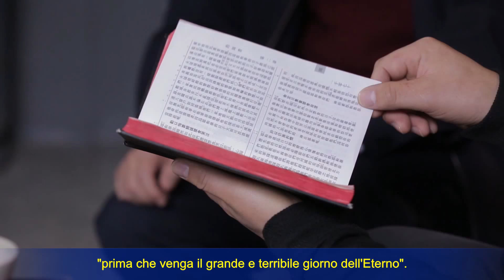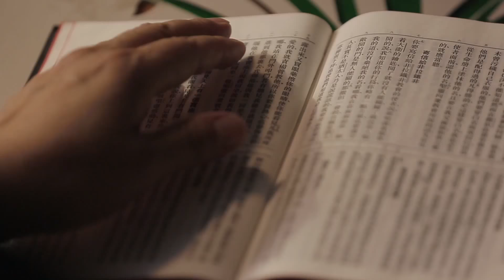Film della chiesa | Come accogliere il ritorno del Signore (Estratto)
Le quattro lune di sangue sono già apparse. Ciò indica che il grande disastro è imminente, proprio come profetizzato nel libro dei profeti: "E anche sui servi e sulle serve, spanderò in quei giorni il mio spirito. E farò dei prodigi nei cieli e sulla terra: sangue, fuoco, e colonne di fumo. Il sole sarà mutato in tenebre, e la luna in sangue prima che venga il grande e terribile giorno di Jahvè" (Gioele 2:29-31). Prima dell'arrivo del grande disastro, lo Spirito di Dio annaffierà i Suoi servi e le Sue serve e creerà un gruppo di vincitori. Se noi non riusciremo a essere rapiti prima del disastro, temo che vi cadremo in pieno. Ora, il Lampo da Levante testimonia che il Signore Gesù è ritornato, che ha espresso le verità e ha creato un gruppo di vittoriosi. Questo non realizza la profezia biblica? È il Lampo da Levante la manifestazione e l'opera del Signore?